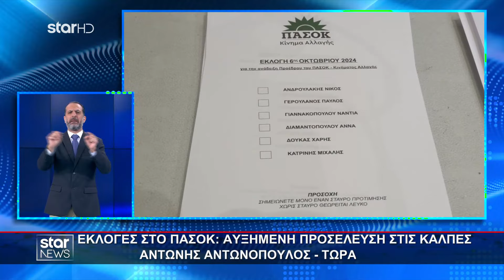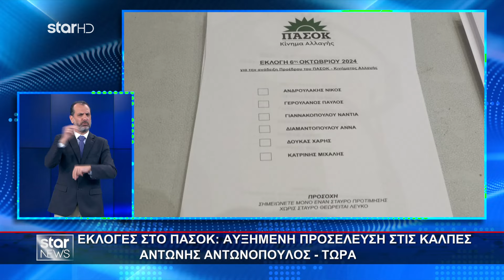Ειδήσεις στη Νοηματική - 6.10.2024 - Star News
Δελτίο Ειδήσεων στη Νοηματική με τη Βαλεντίνα Καραγεωργίου.

Όπως πάντα, περιέχει και το Δελτίο Ειδήσεων στη Νοηματική Γλώσσα, το οποίο παρουσιάζει ο Κώστας Χριστοδουλάκος